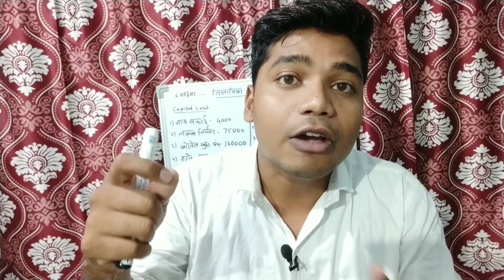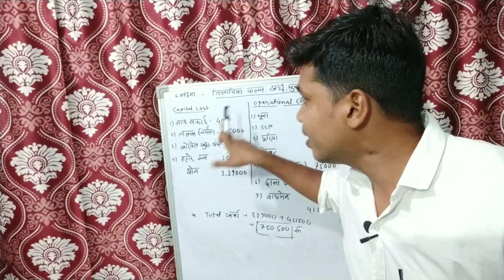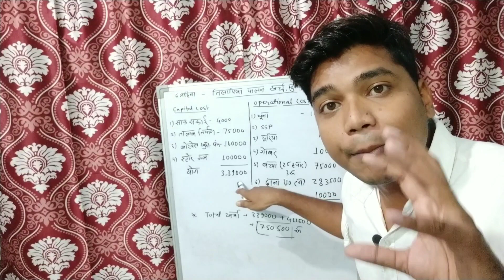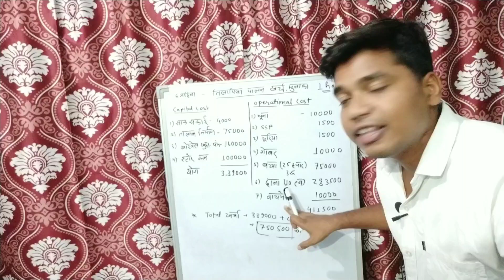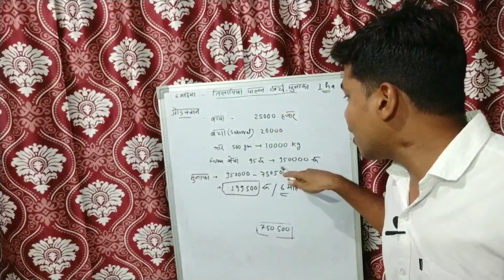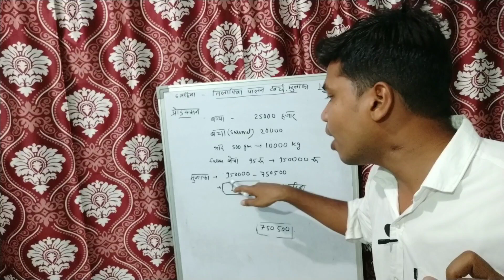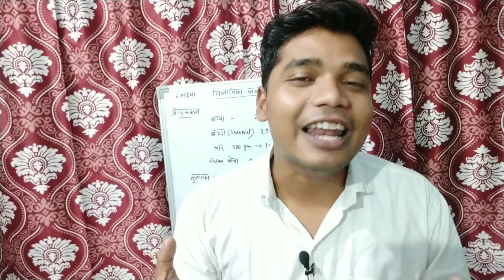तिलापिया मछली पालन में कितना खर्च आता है? फिशरीज ग्रेजुएट ने बताया पूरा लेखा जोखा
Video Summery:

In this video we talk about:

This channel Dedicated to give practical knowledge and experiences about fisheries from selection of pond to harvesting of fish.

‌Owner- UNMESH DAHARIYA
                B.F.Sc(bachelor of fisheries science)
                Fisheries entrepreneur

🐟For more inquiry call/ 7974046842